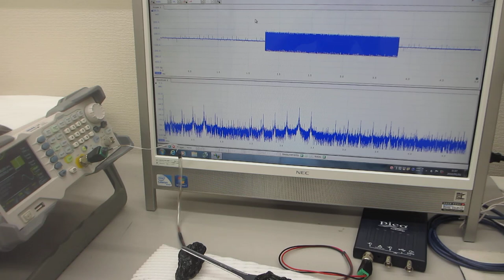オリジナル超音波プローブによる、超音波の伝搬制御実験（超音波システム研究所）